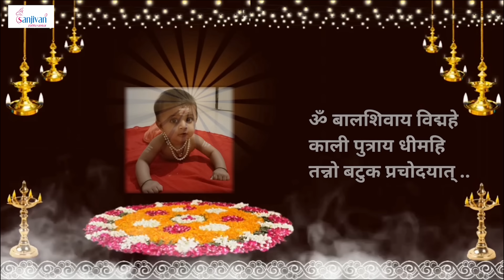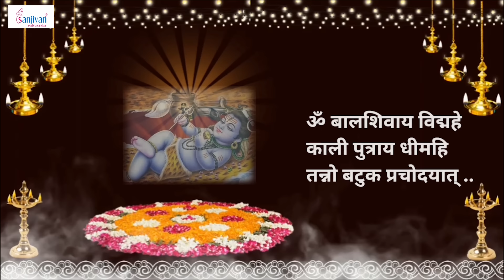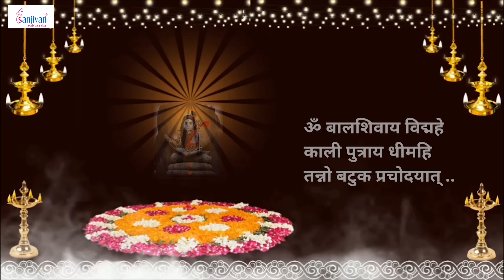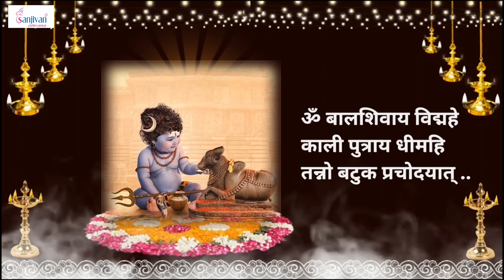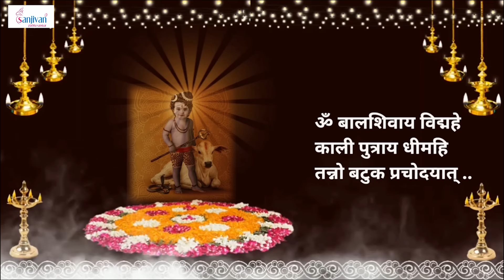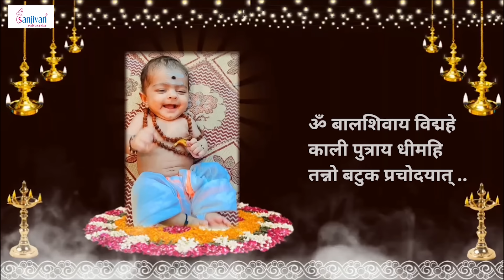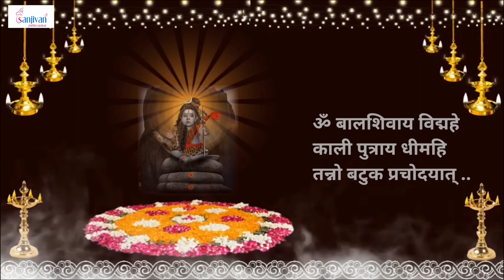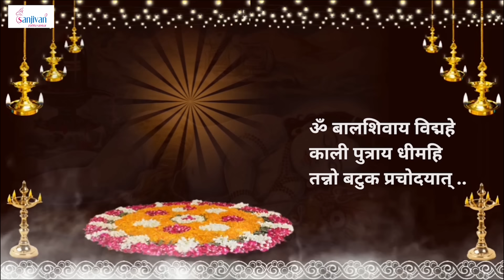गर्भवती रोज अवश्य सुने यह बाल शिवाय मंत्र शिशु के लंबी आयु के लिए#pregnancy#garbhsanskar_ music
Copyright and Publishing : Sanjivan Garbhsanskae
Song : Hanuman Chalisa | हनुमान चालीसा
Singer : Madhuri Joshi
Recording and Shooting : Sanjivan Garbhsanskar
Label : Sanjivan Garbhsanskar
Iicences :  Sanjivan Garbhsanskar

नए साल में गर्भवती यह गलतियां बिल्कुल ना करें II 9 Common Mistakes Pregnant Woman Should Avoid  इसके बारे में हम आज के व्हिडिओद्वारा जानकारी लेंगे!